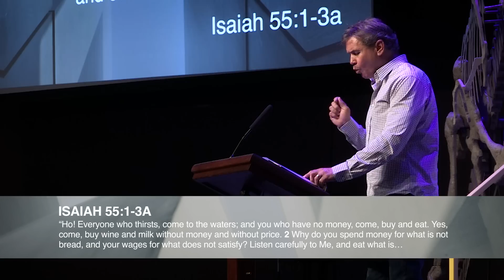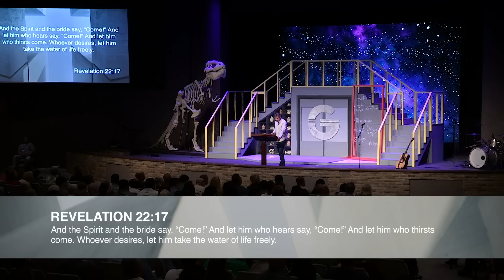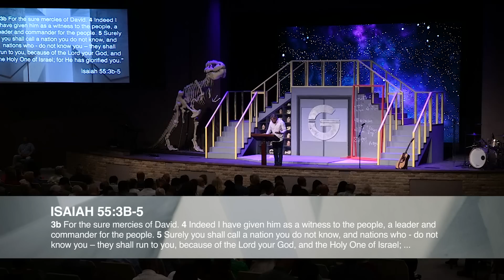Why Wouldn’t You Come? | An Invitation to Receive Eternal Life | Isaiah 55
Pastor Jack teaches us how the prophet Isaiah presents an invitation to receive God’s blessing of salvation. The prophet impresses a sense of urgency on God’s people to seek God. It isn’t that He is hidden. The Lord can only be found when our hearts are inclined to look for Him, and that inclination itself is a gift from God.